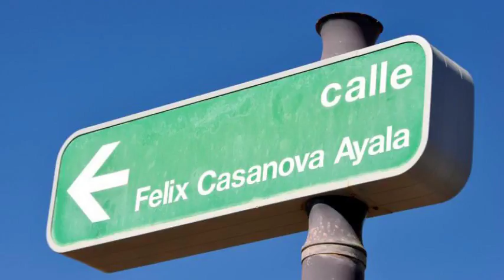Felix Casanova, Bed and breakfast en Armeñime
Felix Casanova es un Bed and breakfast de 4 habitaciones localizado en Calle Felix Casanova Ayala, 44. Cuenta con bar, terraza y habitaciones no fumadores. Este bonito establecimiento está disponible en nuestra plataforma desde el año 2015. Ingresa en nuestro portal y consigue tu hotel con precios de descuento.